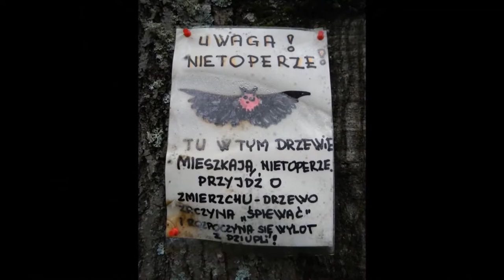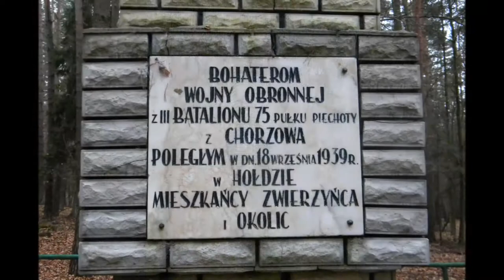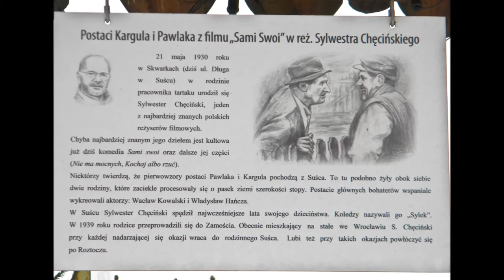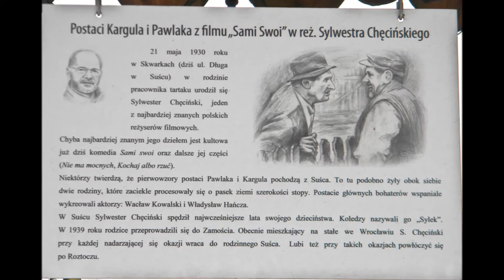Roztocze na koniec 2019 roku cz. 2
Część druga naszej tułaczki po zamojszczyźnie.